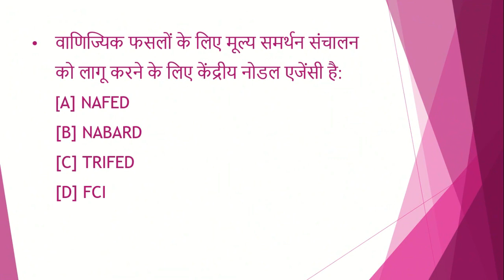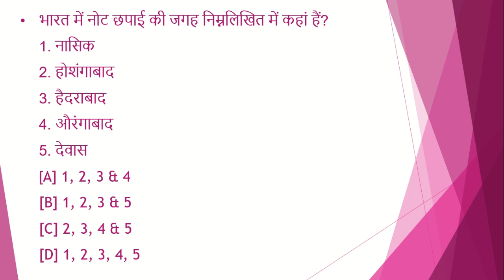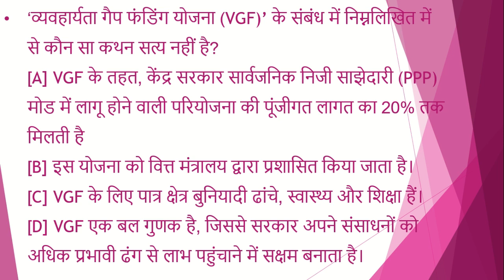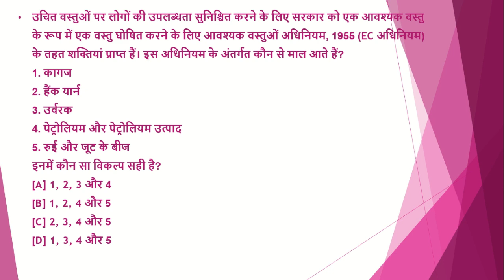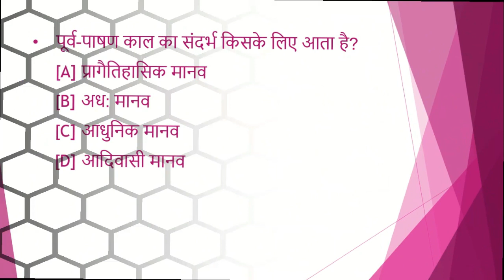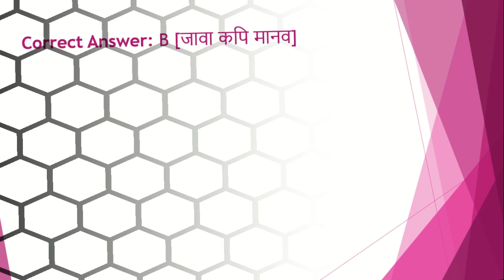upsc /uppsc daily quiz | 2 minute confidence booster | mcq|gk|uppcs|pcs|test series| paper| test #21